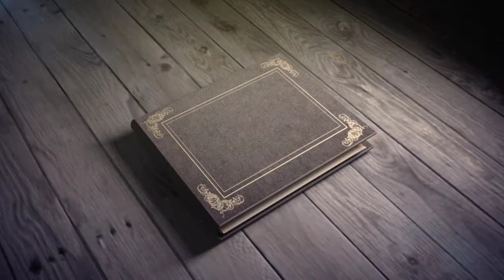Brooklyn Bridge Canvas Prints arts decor com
arts-decor.com - If you’re looking for pictures with bridges, you’ve come to the right place. On our website, you’ll find the best Brooklyn bridge canvas prints as well as posters with other famous bridges and simply beautiful themed art pieces. Go to the collection of prints and check them out.